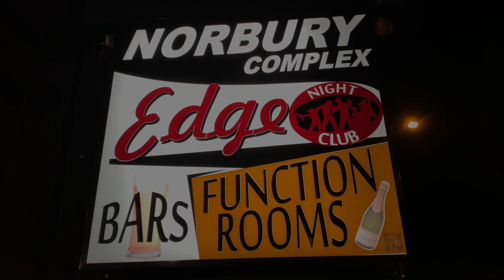Reminisce Reggae Band - The Israelites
Reminisce Reggae Band keeping the Ska, Rocksteady and Reggae music alive by doing justice to
the 'Israelites" .

This song was written by Desmond Dekker and Leslie Kong and became a hit for Dekker's group, Desmond Dekker & The Aces, reaching the top of the charts in numerous countries in 1969. Although few could understand all the lyrics, the single was the first UK reggae number one and among the first to reach the US top ten (peaking at number 9).  For more information click on the following